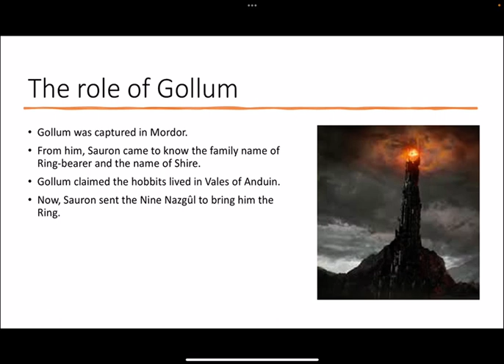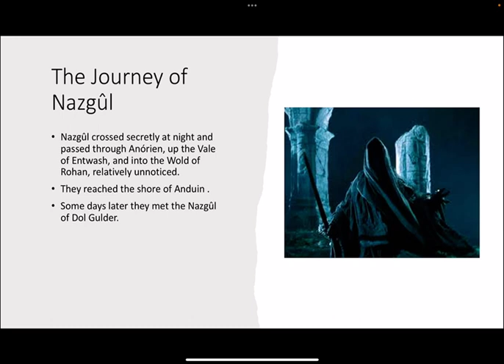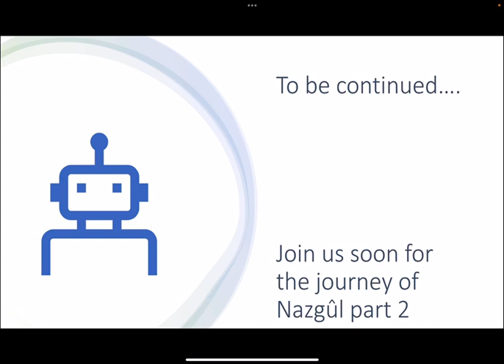Sauron’s Nazgûl hunt for Frodo | The Lord of the Rings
On this video, I’m explaining the events which are not in The Lord of the Rings but are in The Unfinished tales of Numenor and Middle-Earth that how the Nazgûl were hunting for Frodo before getting revealed to him and also in Bree in The Lord of the Rings:The fellowship of the ring.

frodo and nazgul,nazgul attack,gollum,saruman,sauron and nazgul,sauron,mordor,nazgul,hunt for frodo,the one ring,sauron and the one ring,frodo lord of the rings,the lord of the rings,the fellowship of the ring,unfinished tales of numenor and middle earth